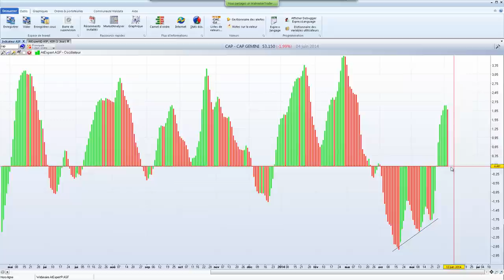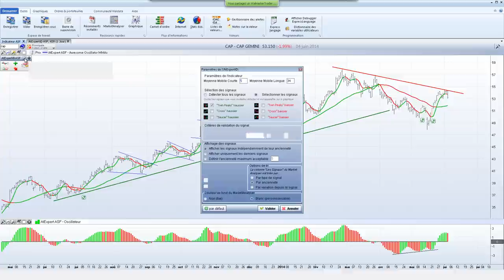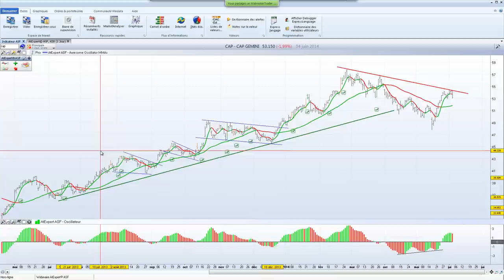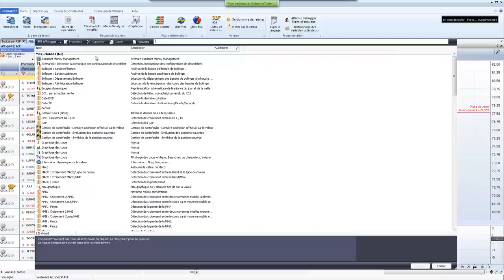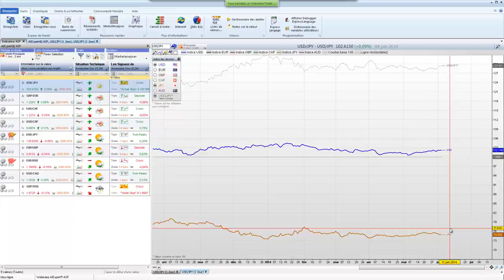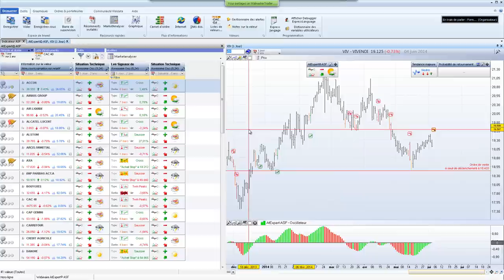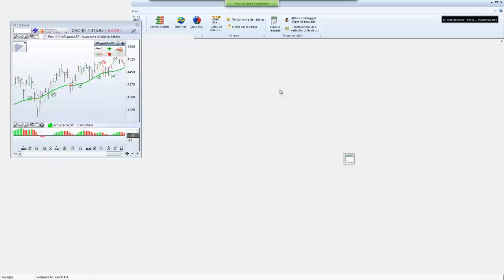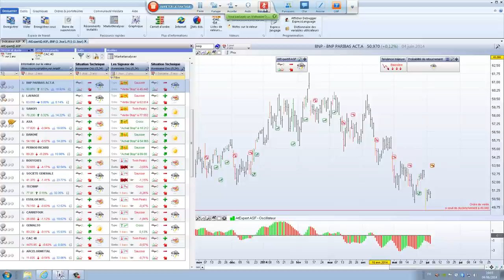Le Swing Trading pour RÉUSSIR en Bourse